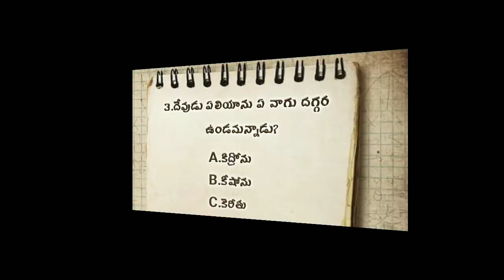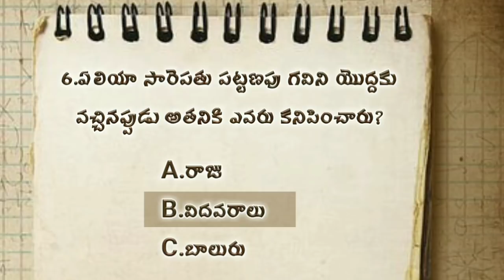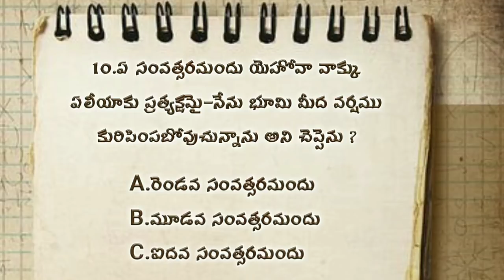Bible quiz | telugu bible quiz | bible questions and answers |1 kings 17th chapter bible quiz telugu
telugu bible quiz | bible quiz | bible quiz in telugu